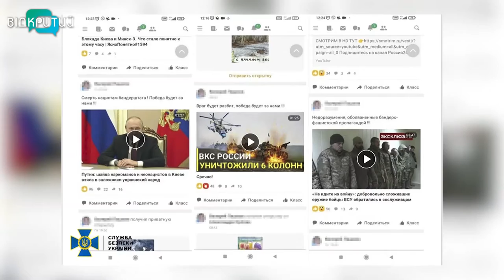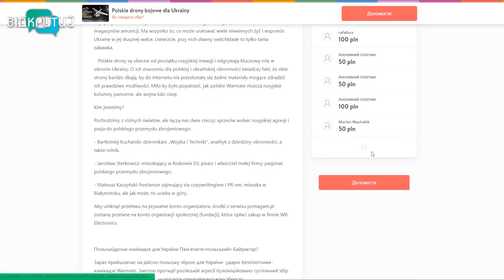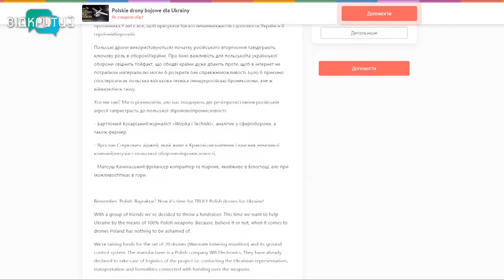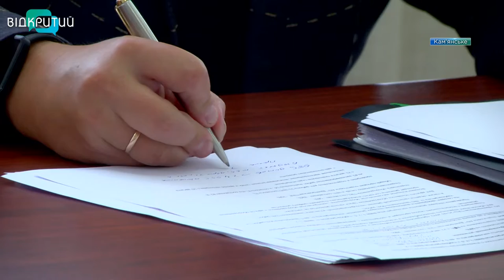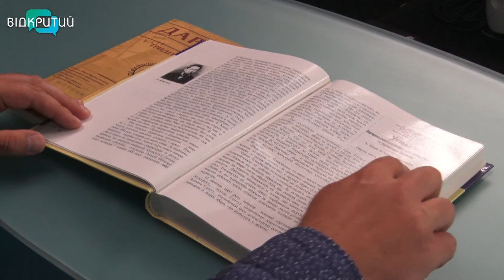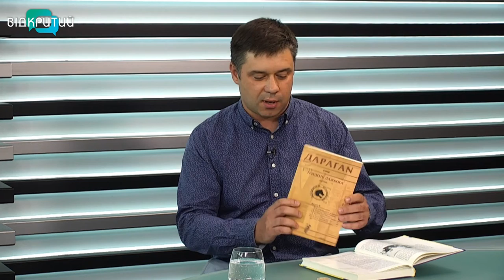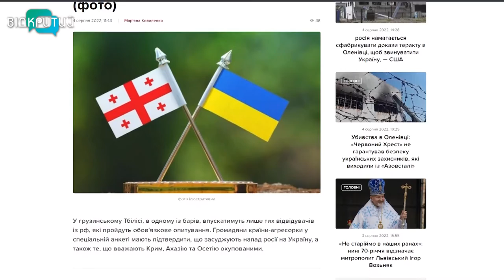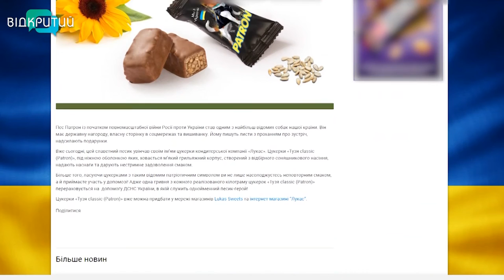Новини OPEN NEWS від 4 серпня 2022 року 18:15